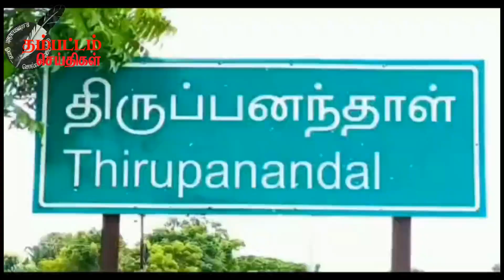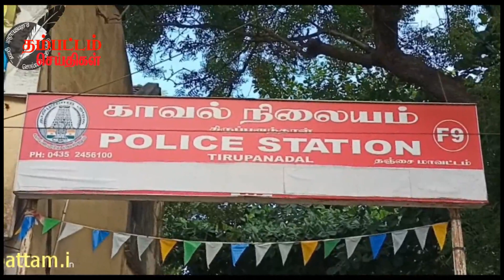திருடுப்போன ரூ. 20 ஆயிரத்தை இரண்டு மணிநேரத்தில் கண்டுப்பிடித்த திருப்பனந்தாள் காவல் நிலைய போலீசார்..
கும்பகோணம், ஜூலை. 05 -
கும்பகோணம் அருகே திருவிடைமருதூர் தாலுகா திருப்பனந்தாள் வடக்கு வீதியில் வசிப்பவர் மோகன் வயது 70 இவர் ஓய்வுபெற்ற நுகர்பொருள் வாணிபக் கழக ஊழியர் ஆவர். மேலும் தற்போது நுகர்வோர் சங்க நிர்வாகியாக உள்ளார். தனது வீட்டின் முன் பகுதியில் சங்க அலுவலகம் வைத்துள்ளார்.
இந்நிலையில் நேற்று மாலை தனது வீட்டில் குடியிருப்பவர்கள் இடம் வீட்டு வாடகை தொகையாக ரூ.20 ஆயிரம் வசூலித்துள்ளார். இத் தொகையை அலுவலக மேஜை மீது வைத்து விட்டு பின்புறத்திற்கு சென்றுள்ளார். அதன் பிறகு வந்து பார்த்த போது மேஜை மீது வைத்த பணத்தை காணவில்லை. இதனால் அதிர்ச்சி அடைந்த மோகன் தனது வீட்டிலும், அக்கம் பக்கத்திலும் விசாரித்தார். ஆனால் பணம் கிடைக்கவில்லை. யாரோ மர்ம நபர்கள் மோகன் இல்லாத சந்தர்ப்பத்தை பயன்படுத்தி திருடி சென்றது தெரியவந்தது.
இதனால் அதிர்ச்சி அடைந்த மோகன் திருப்பனந்தாள் காவல் நிலையத்தில் புகார் கொடுத்தார். இதனையடுத்து விசாரித்து வந்த திருப்பனந்தாள் காவல்துறையினர் அலுவலகத்தின் அருகே வைக்கப்பட்டிருந்த சிசிடிவி காட்சிகளை கொண்டு விசாரணை மேற்கொண்டனர். அதில் கோடாலி கருப்பூர் மாரியம்மன் கோயில் தெருவை சேர்ந்த ராஜேந்திரன் மகன் பகவதி,  கோடாலி கருப்பூர் ரைஸ் மில் தெருவை சேர்ந்த சஞ்சீவி மகன் வல்லரசு,  ஆகியோர் திருட்டில் ஈடுபட்டது தெரியவந்தது.
இதனையடுத்து திருப்பனந்தாள் காவல் நிலைய உதவி ஆய்வாளர் ராஜ்மோகன் தலைமையில் காவலர்கள்  தீவிர விசாரணை மேற்கொண்டு இரண்டு மணி நேரத்தில் கொள்ளையர்களை கண்டுபிடித்து அவர்களிடம் இருந்து 20 ஆயிரம் ரொக்க பணத்தை மீட்டு ஓய்வு பெற்ற நுகர் பொருள் வாணிப கழக ஊழியர் மோகனிடம் ஒப்படைத்தனர். பட்டப்பகலில் நுகர் பொருள் வாணிப கழக அலுவலகத்தில் 20 ஆயிரம் திருட்டு போன சம்பவம் பெரும் பரபரப்பை ஏற்படுத்தியது. மேலும் திருட்டு ஏற்பட்டு இரண்டு மணி நேரத்தில் கொள்ளையர்களை கண்டுபிடித்த காவல்துறையினர் அப்பகுதி வணிகர்கள் மற்றும் பொதுமக்கள் பாராட்டி வருகின்றனர்.